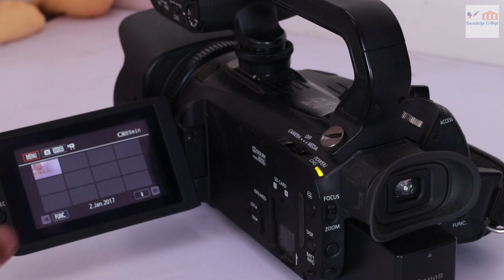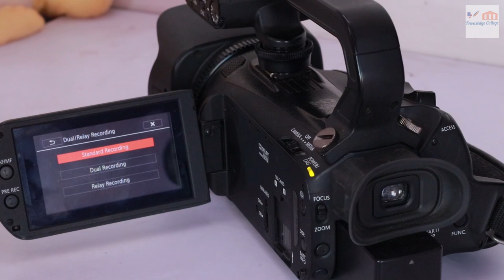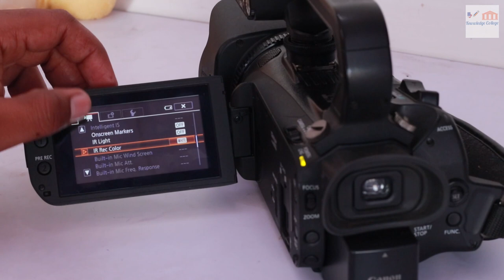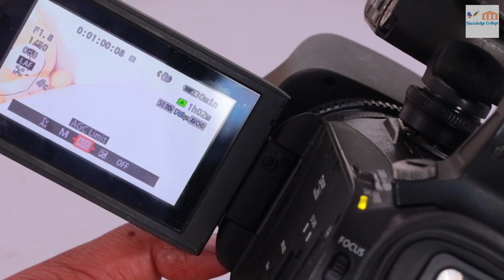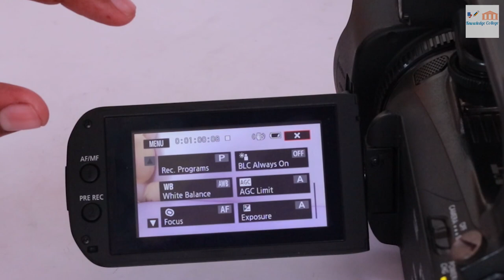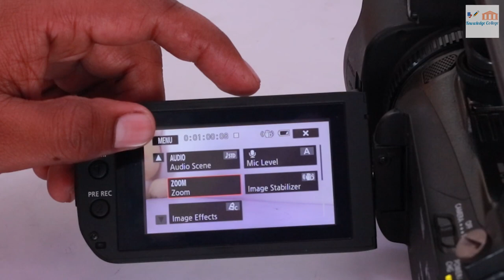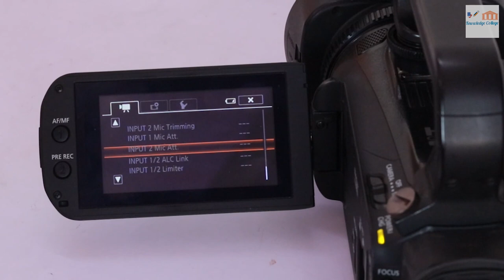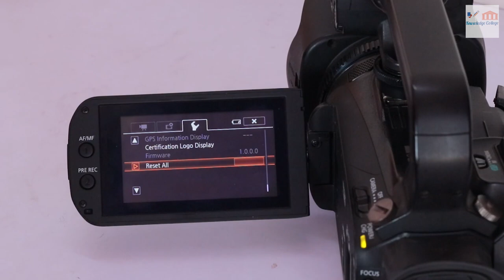Canon XA11 Buttons,Function and Menus || Canon XA11- Professional Camcorders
Hi Everyone,
Welcome to Knowledge College. In this video you see works of Buttons, Function and Menus.
This is very informative video those who purchase new camera.
canon xa 11 buttons works
canon xa 11 function
canon xa 11 menus
canon xa 11 overviw
This video shoot from
Canon EOS 200 D
Canon EF 50 mm 1.8